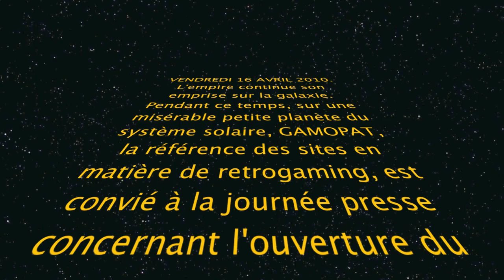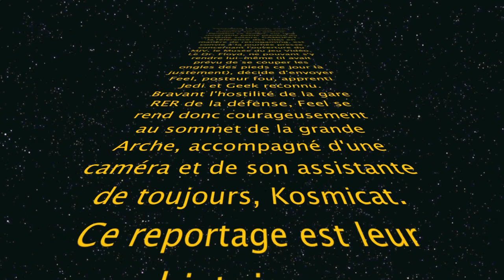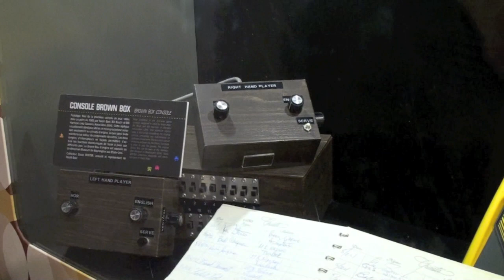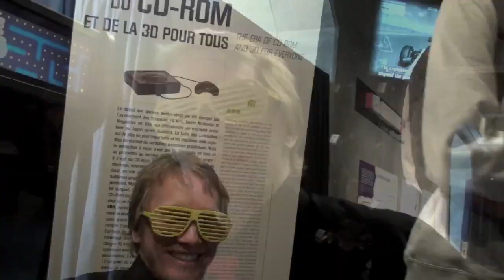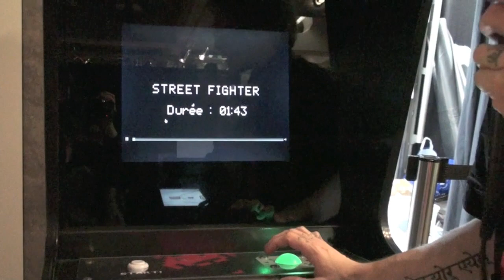"Une Journée au MJV" Le reportage GAMOPAT (Partie 1/3)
GAMOPAT.Com et Phil Vizcarro vous présentent leur reportage exclusif sur le fameux MJV, le Musée du Jeu Vidéo qui a ouvert ses portes sur le toit de la Grande Arche de la Défense.
Invité à la journée presse du vendredi 16 avril, Feel, notre envoyé spécial, a couvert cet évènement sans précédent dans l'histoire du jeu vidéo en France.
Au programme, une visite guidée, des extraits de la conférence de presse, une interview du responsable éditorial du MJV et plein de surprises !

Retrouvez Feel et toute l'équipe de GAMOPAT sur Gamopat.com !